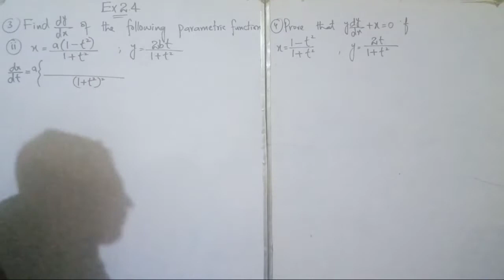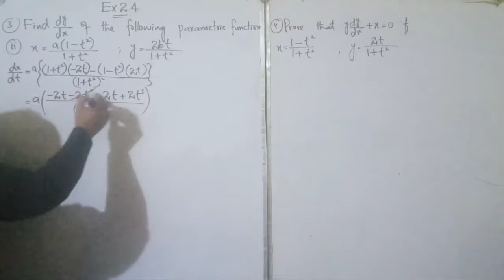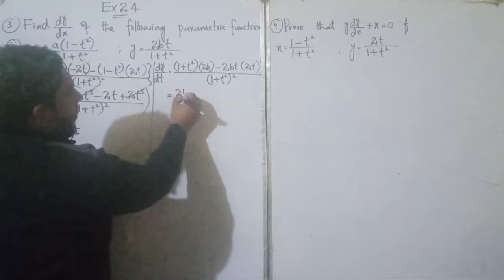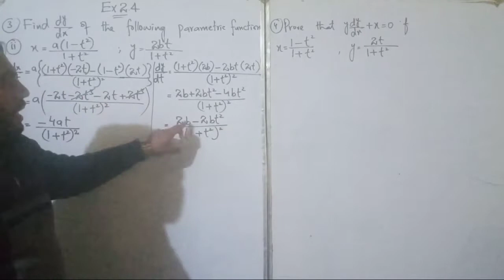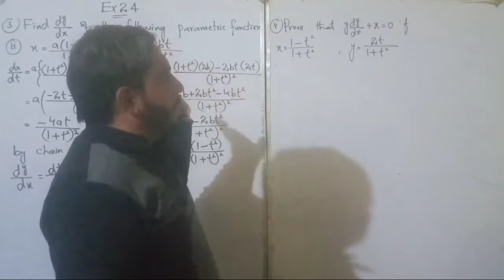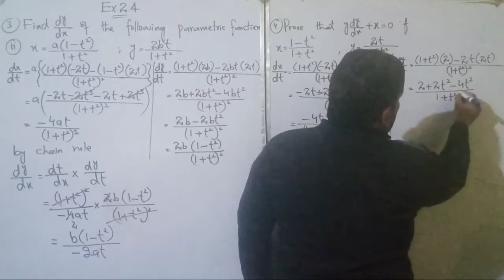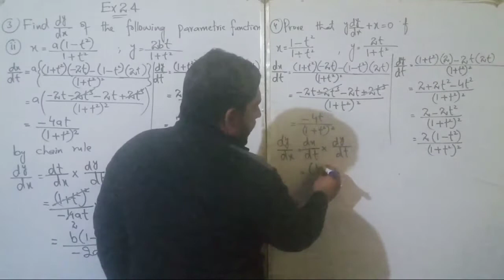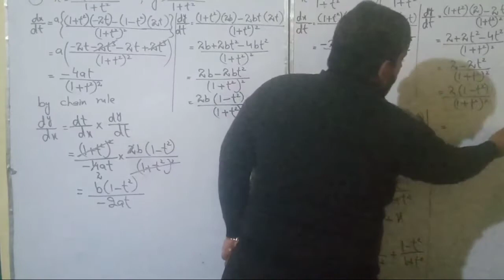MATHEMATICS PART- II , CH#2[ EX 2.4]